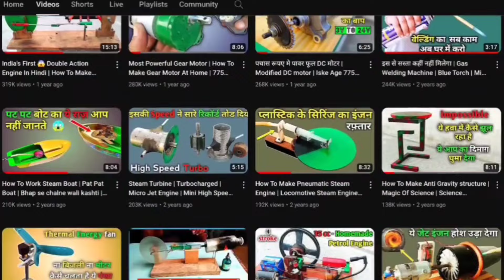Magnet Power Engine 🧲 चुम्बक से चलने वाला इंजन ⚡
Magnet Power Engine 🧲 ⚡ 100% Real❔

Mr creative thinker
magnet power engine
magnet powered engine is it real
mechanical engineering
engineering
futuristic technology
robotics
science and Technology
science project
electrical engineering project
homemade electricity generator
how ro make engine
magnet power engine
magnetic engine
magnetic self running machine
magnet piston
magnet piston with fly wheel engine
magnet free energy
magnet pistol free energy
magnet engine free energy
magnetic engine kaise banaen
magnet engine making
magnet engine real or fake
magnetic engine motor
magnetic engine kaise kam karta hai
magnet motor free energy
magnet motor project
magnet motor self running
magnet motor generator
magnet motor experiment
Magneto motor light
magnet power generator
magnet power light
magnet power machine

Best Regards
🙏    Mr Creative Thinker 🇮🇳